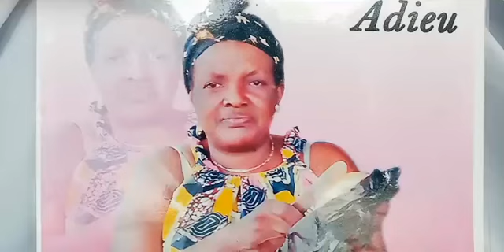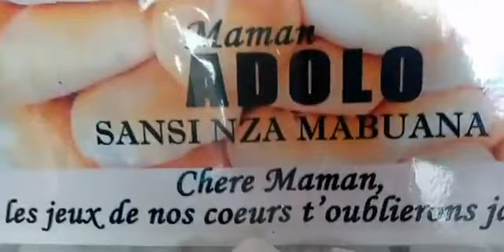G.makonzo live tv ba sango vous pressente Obsèque de maman ADOLO SANSI NZA MABUANA 😭😭😭 N: 9